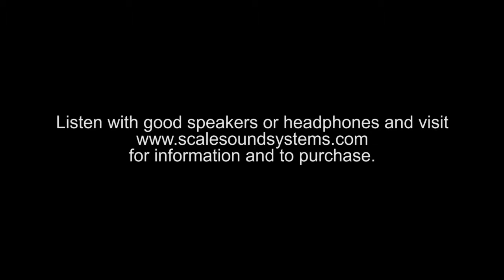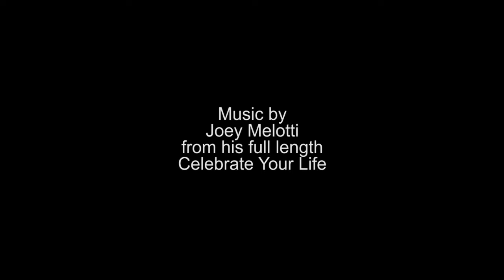Athearn Genesis F7 DCC-Sound Speaker Upgrade Comparison by Scale Sound Systems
This video will compare the sound of a popular aftermarket speaker with two different Scale Sound Systems speaker upgrades for Athearn Genesis F-units. for information and to purchase.